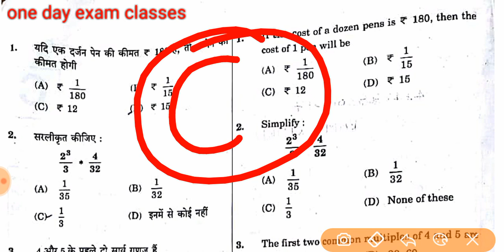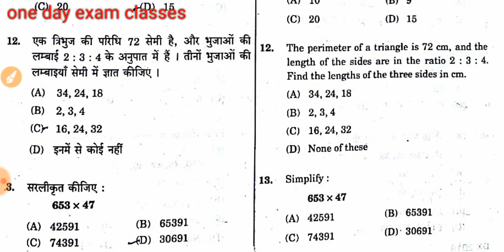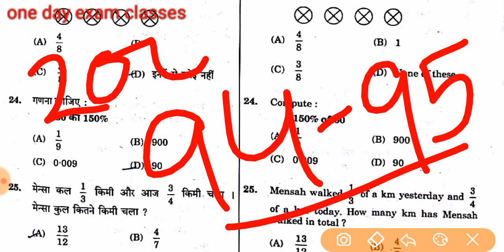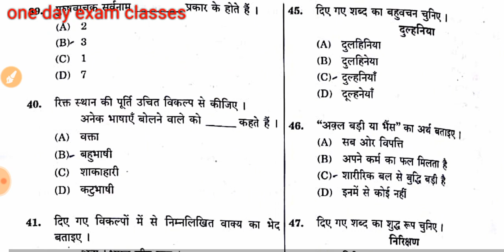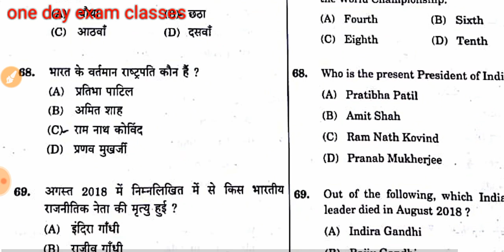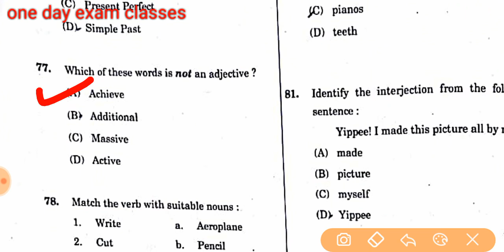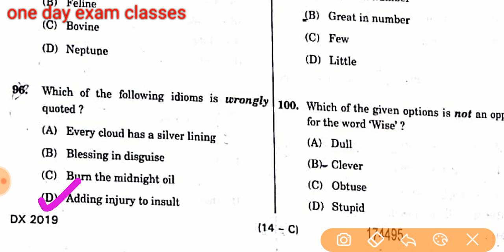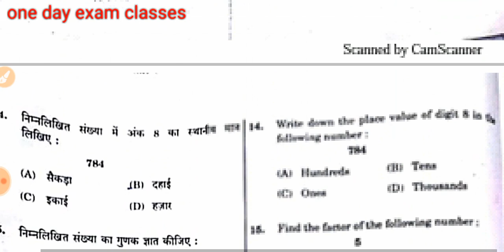allahabad highcourt group D official answer key 24 january 2019 update आयोग ने जारी की उत्तर कुँजी